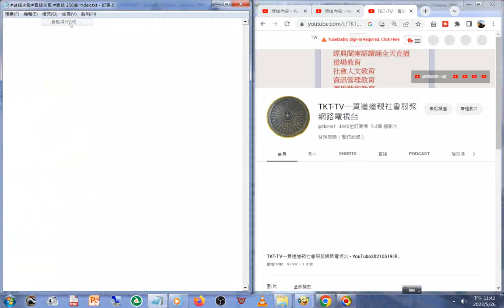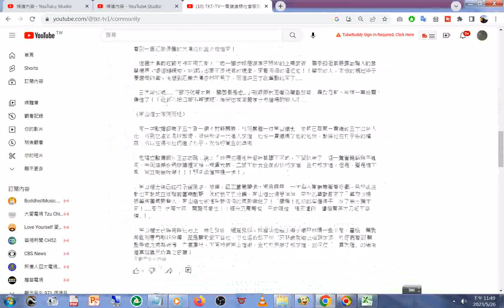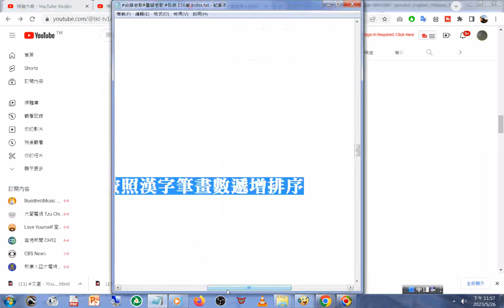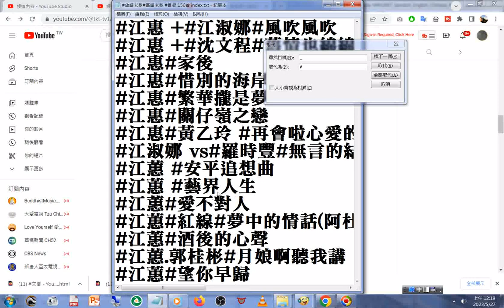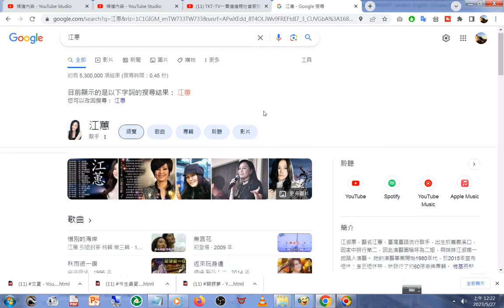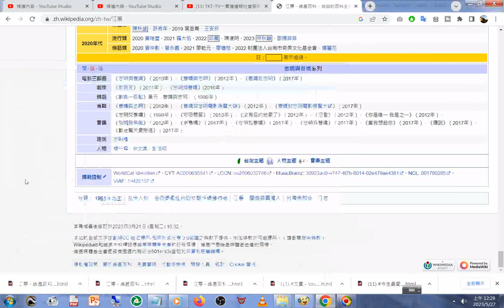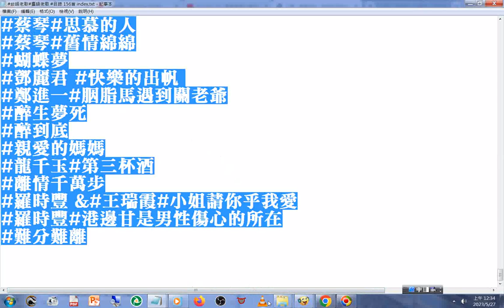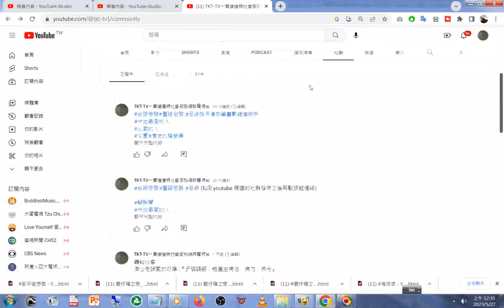(貼到youtube 本頻道的社群發佈)